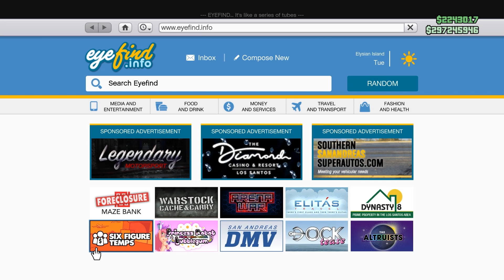استعراض اسوء شاحنة نزلت فى اللعبة ! | GTA Online Vetir Review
GTA Online The Cayo Perico - Review Vetir 🌴

شكرا لكل واحد بيدعمنا ويدعم القناة😀⁦❤️

او من خلال "فودفون كاش" على رقم

لو حابب تشحن فلوس فاللعبة اتواصل معانا على رسائل الصفحة 𝐆𝐚𝐦𝐞𝐫𝐬 𝐀𝐫𝐞𝐚 𝐒𝐭𝐨𝐫𝐞🔰

⭐𝐆𝐓𝐀 𝐎𝐧𝐥𝐢𝐧𝐞 𝐏𝐜 𝐎𝐧𝐥𝐲 𝐏𝐫𝐢𝐜𝐞 𝐋𝐢𝐬𝐭 𝐒𝐭𝐞𝐚𝐦 & 𝐒𝐨𝐜𝐢𝐚𝐥 & 𝐄𝐩𝐢𝐜⭐
متوفر شحن فلوس💰وليفل🌐 للعبة 𝐆𝐓𝐀 𝐎𝐧𝐥𝐢𝐧𝐞🔥
على منصات ال Pc فقط🖥️
𝟐𝟎𝐌+𝟑𝟎𝐑𝐏 = 𝟐𝟎 𝐄𝐆𝐏
𝟓𝟎𝐌+𝟔𝟎𝐑𝐏 = 𝟒𝟓 𝐄𝐆𝐏
𝟕𝟎𝐌+𝟕𝟎𝐑𝐏 = 𝟔𝟎 𝐄𝐆𝐏
𝟏𝟒𝟎𝐌+𝟏𝟐𝟎𝐑𝐏 = 𝟏𝟏𝟎 𝐄𝐆𝐏
𝟏𝟕𝟎𝐌+𝟏𝟐𝟎𝐑𝐏 = 𝟏𝟒𝟎 𝐄𝐆𝐏
𝟐𝟓𝟎𝐦+𝟏𝟖𝟎𝐑𝐏 = 𝟐𝟎𝟎 𝐄𝐆𝐏

𝐌𝐚𝐱 𝐒𝐭𝐚𝐭𝐬= 𝟏𝟎 𝐋.𝐄 🎁
𝐁𝐮𝐧𝐤𝐞𝐫 𝐑𝐞𝐬𝐞𝐚𝐫𝐜𝐡 = 𝟐𝟎 𝐋.𝐄 🎁

•تفاصيل اكتر اتواصل على رسائل الصفحة🔰
•الشحن بيكون بمود منيو مدفوع💯
✨Ayman Pc⁦⁩✨
💠Ram▶16 GB ddr4
🔶Processor▶INTEL CORE Cor i3 9100f  3.6GHZ
💥MOTHERBOARD▶ H310 ASUS TUF GAMING PLUS
🔷GPU▶GTX 960 2GB ddr5
⚡POWER SUPPLY▶600W
🔴Hard▶1TP Black HDD
🔴Hard▶120 SSD
⚫Peripherals
🔸Monitor: 1080p 60HZ
🔹Keyboard: Mechanical Gaming Keyboard